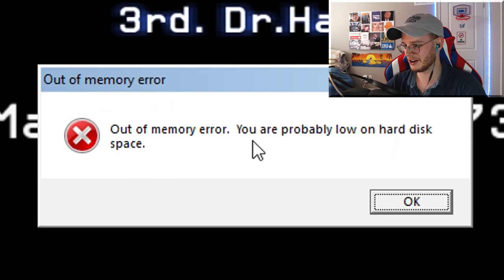Professional MW2 Player DOMINATES! (Call of Duty IW4X)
Black Ops 4 PC plus a bunch of free games for $12
CONFIRMED: 2019's Call of Duty is the 4th installment of the Modern Warfare series and is simply titled Call of Duty: Modern Warfare (prequel?!). The game will likely be a combination of the previous Modern Warfare games with fan-favourite maps, weapons, and more! Sounds a lot like IW4X.

Executive Producers:
@Goody, @sp2ced, @Se7enityy, Cloudzy Zeus, @IshieEdits, @Linus_Chris, Nick Burroughs, @Sammoore_2, @svbtth, Josh Sholz, @logforn, @ADM_Briggs, SerenityRising

MY GAMING SETUP... (cheapest price via local Amazon)
Mouse Pad
Mic Suspension